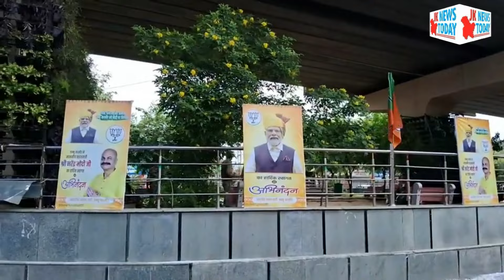Enthusiastic BJP women workers rush to PM’s rally site | JK News Today